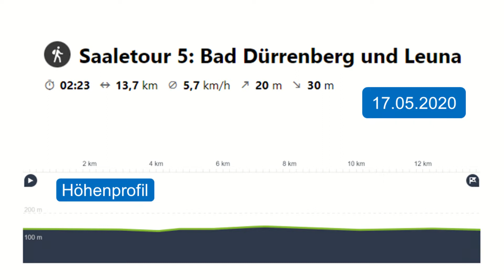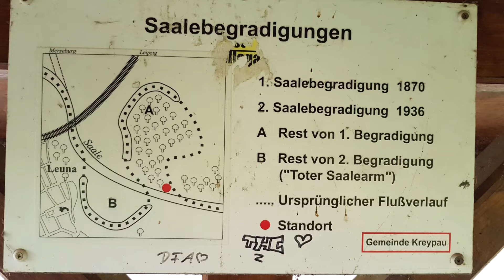Wanderung Saaletour 2020 - Teil 5: Bad Dürrenberg und Leuna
Die 5. Station meiner Saaletour, die schöne Landschaft zwischen Bad Dürrenberg und Leuna.
Ein sehr schöner Verweilpunkt war der Steg an der ehemaligen Fährstelle bei Kreypau (2009 Eingemeindung zur Stadt Leuna). Hier in Kreypau sollte eigentlich auch der Saale-Elster-Kanal in die Saale münden, 1943 wurde der Bau leider eingestellt.
Ich fand auch einen Hinweis zur den 1870 und 1936 durchgeführten Saalebegradigungen bei Kreypau.
Dann gab es Biber-Bissspuren in der Nähe der Schiffsanlegestelle Leuna. Ich wanderte zum Wasserkraftwerk von Bad Dürrenberg und zum Borlachturm. Bergrat Johann Gottfried Borlach ließ als Direktor der Kursächsischen Staatssalinen in Bad Dürrenberg 19 Jahre lang nach Solequellen bohren. 1763 war es endlich soweit, er wurde fündig und eine Salzgewinnungsanlage wurde errichtet. Salz war schon im 18. Jahrhundert ein sehr kostbares Wirtschaftsgut. 200 Jahre lang wurde es durch den Prozess der Gradierung hergestellt, 1963 war diese Art der Produktion nicht mehr rentabel. Zur Anlage gehört das in Europa längste zusammenhängende Gradierwerk, das Sudhaus und der Borlachturm, der als Salzmuseum besichtigt werden kann.
Von der Ernst-Thälmann-Brücke in Bad Dürrenberg hatte ich einen schönen Blick in den Norden. Man sieht die Eisenbahnbrücke der Strecke zwischen Bad Dürrenberg und Großkorbetha, die Leuna-Werke und das Braunkohlekraftwerk Schkopau.
Eine kurze, aber sehr schöne Tour.